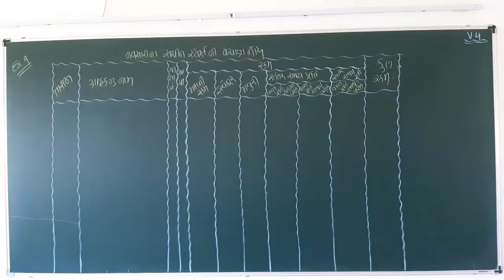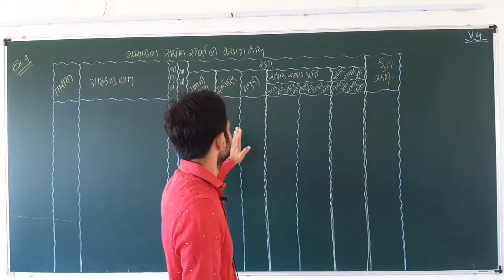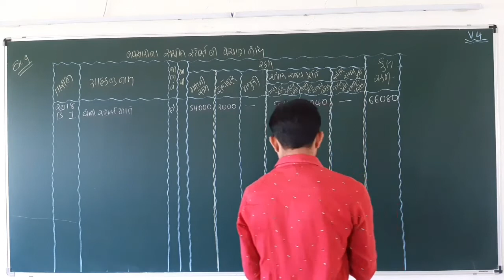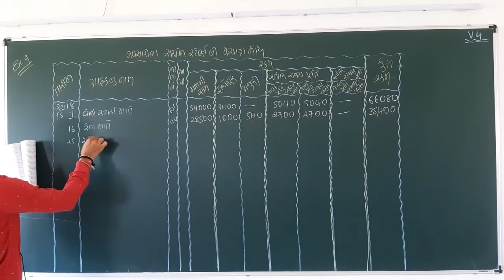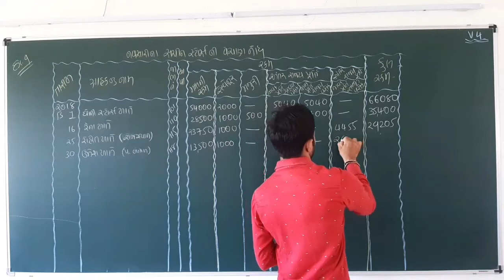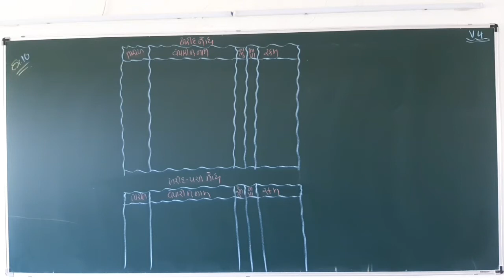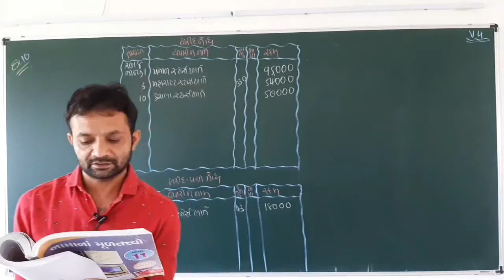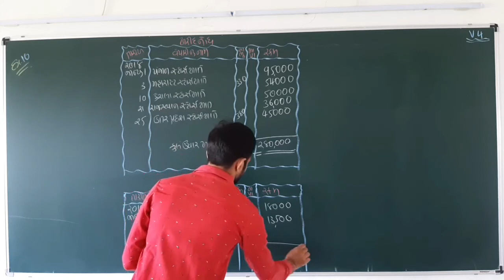STD 11 COM. ACCUNT CH - 6 (VIDEO - 4) BY GIRISH SIR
OXFORD SCHOOL OF SCIENCE - AMRELI